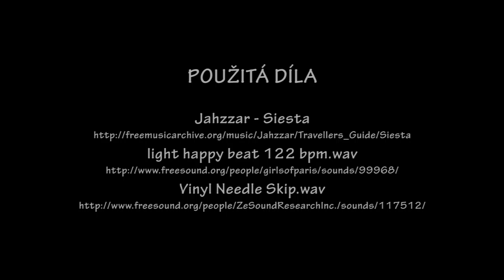Žádná lež / No Lies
Krátký film natočen jako studentské dílo do předmětu Základy filmové řeči vyučován na Fakultě informatiky Masarykovy univerzity. Natočeno na téma Reklama na produkt.

Tvůrci:
Petr Sečkář
Tereza Moravcová

Herci:
Tadeáš Maňka
Václav Zedníček
Jan Scheuer

Klapka: Lukáš Husták

Děkujeme Laboratoři elektronických a multimediálních aplikací (LEMMA) za zapůjčení technického vybavení k natáčení.

Short student film made as a part of lecture Basics of Film Discourse taught on Faculty of Informatics, Masaryk University. The theme of the film was Product advertisement.

Creators:
Petr Sečkář
Tereza Moravcová

Cast:
Tadeáš Maňka
Václav Zedníček
Jan Scheuer

Clapperboard person: Lukáš Husták

Thanks to Laboratory of Electronic and Multimedia Applications (LEMMA) for letting us use the shooting equipment.